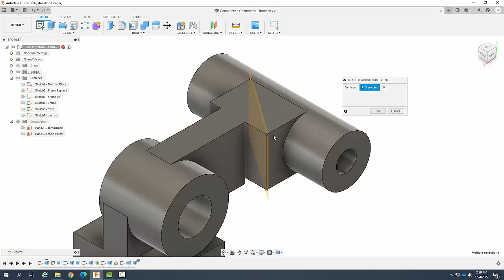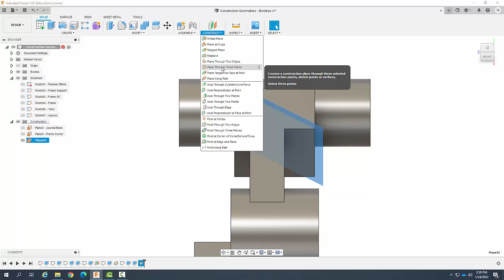05 06 Construction Plane Through Three Points - Fusion 360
Plane Through Three Points - Fusion 360
Creating Construction Geometries

Professor John R. Bordeau

STEM1502 3D Printing & 3D Technologies
Kankakee Community College